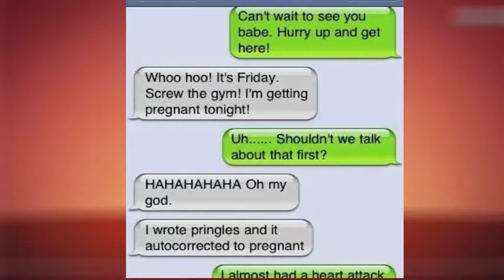Flirty Text Messages New Tips